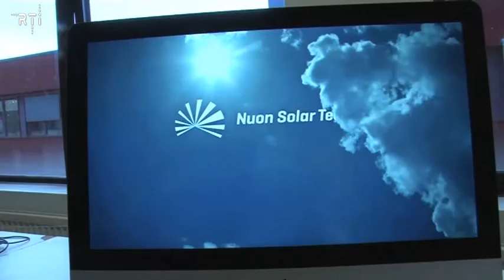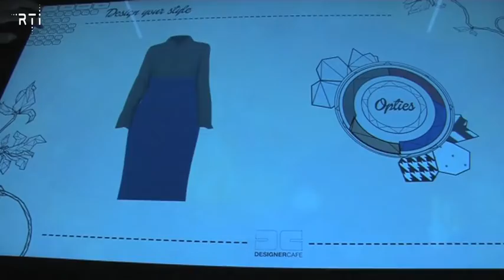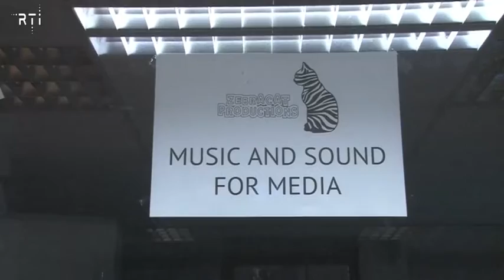Weekoverzicht van 13 tot en met 17 januari 2014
- 00.14 Alcohol - en tabakswet
- 02.03 Hond vergiftigd op de Hoorneboegse hei
- 03.11 HOV lijn
- 05.37 Trein ontspoord bij "kleine spoorbomen
- 06.00 Das op  Hoorneboegse hei losgelaten
- 08.11 Werkzaamheden na  ontsporing
- 08.35 Showcase van de studenten van de HKU
- 13.33 Uit het Raadhuis met wethouder Erik Boog op basisschool de Wilge
- 15.17 Dier van de Week